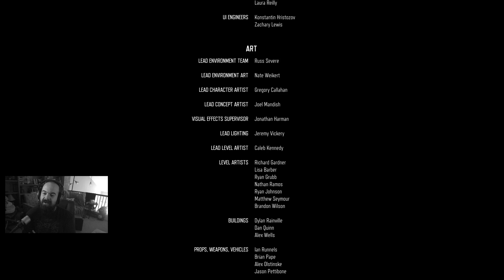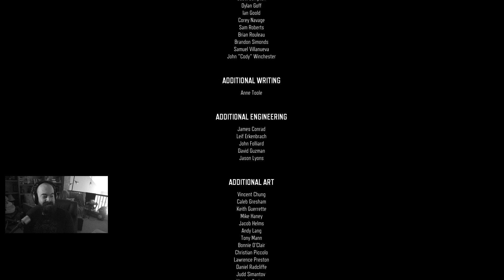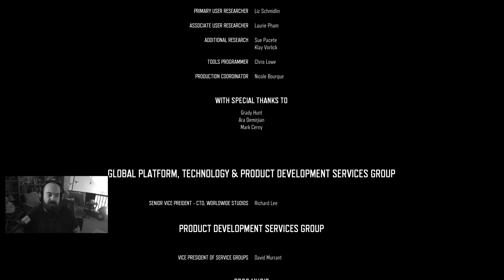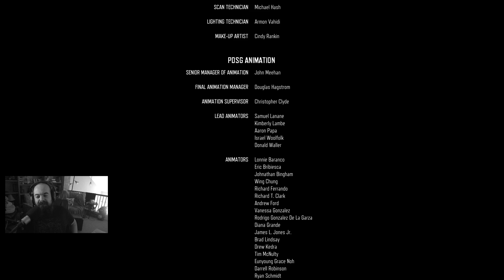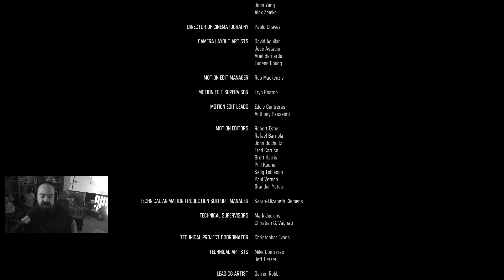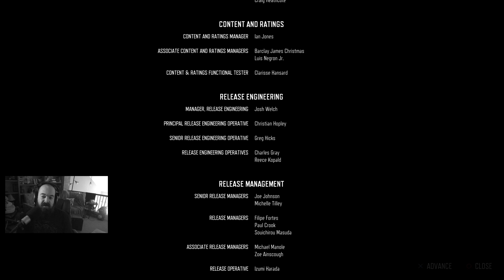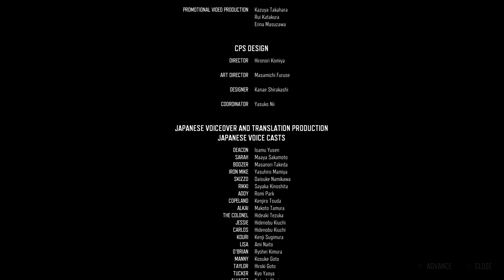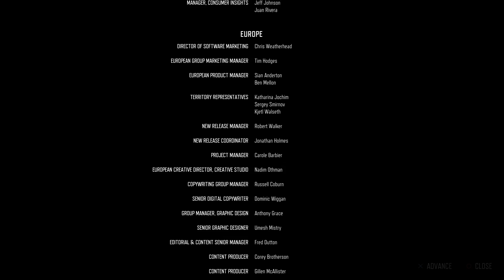Days Gone | Finale | Two Crazy Gamers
Part 44 and End of the Days Gone blind playthrough with Vince.